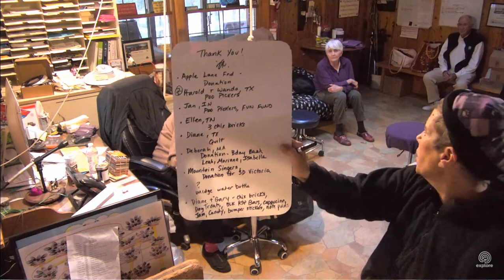SDP Mail Call 10 16 17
Steve G. with Trainer Talk :) Mail Call with Carlene W. & Pam P.